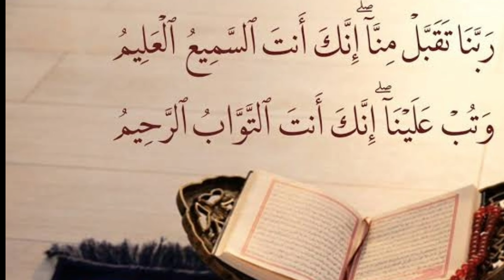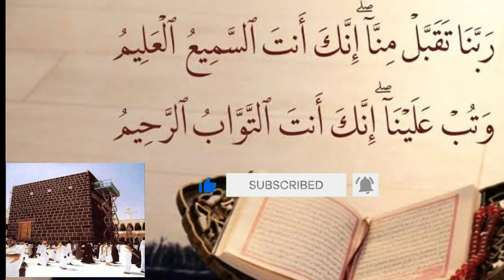கஃபாவை கட்டியதும் இப்றாஹீம் நபி கேட்ட துஆ(3)